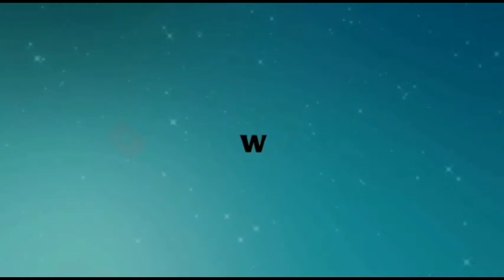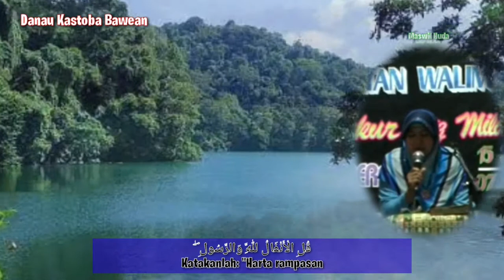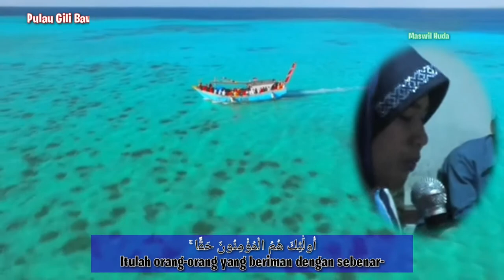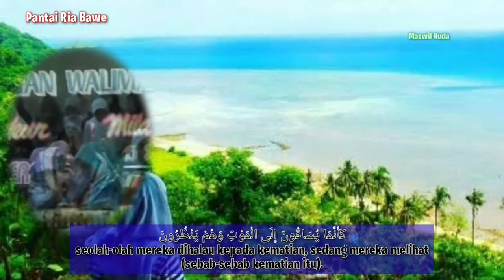QARI' & QARIAH BAWEAN (1008) QS. Al-Anfal Ayat 1 - 7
Bawean adalah pulau yang terletak di Laut Jawa, sekitar 120 kilometer sebelah utara Gresik. Secara administratif, pulau ini termasuk ke dalam wilayah Kabupaten Gresik

Selain terkenal dengan wisata alamnya.
Pulau Bawean juga memiliki segudang qori dan qoriah berkulitas